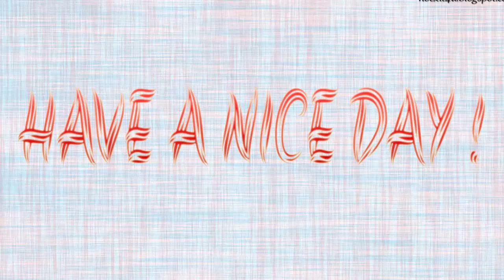Informar las últimas noticias! Esa mujer está MU3RT4, Remmy Valenzuela está aterrorizada